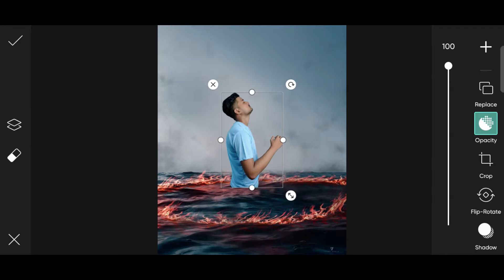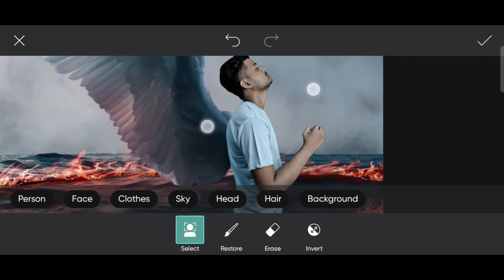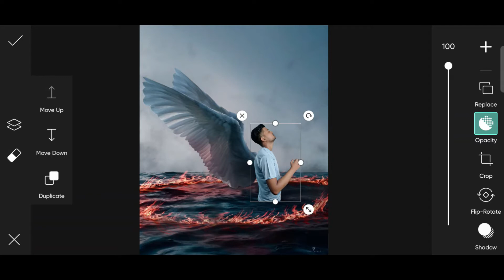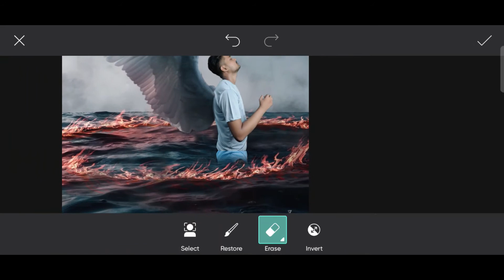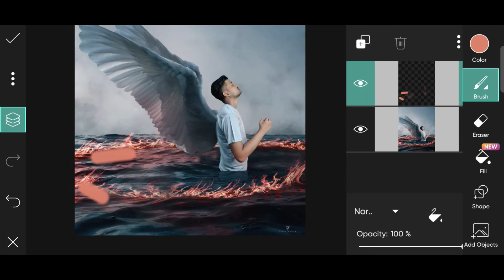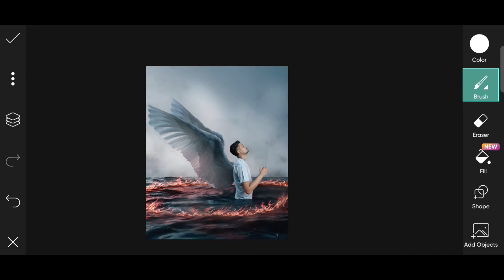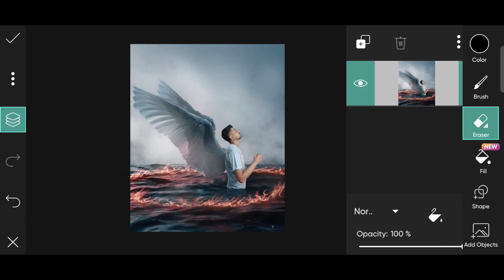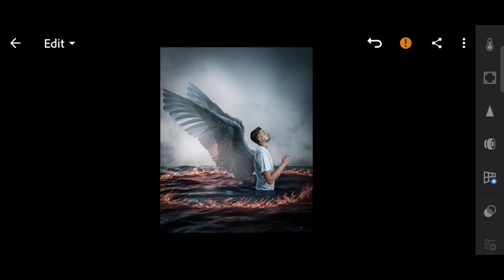New Vijay Mahar concept photo editing | Final Retual artwork photo editing PicsArt | khan edit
New Vijay Mahar final retual concept Photo editing in Picsart

                    Video Highlights
 - add photo -
 - create shadow -
 - add png [all]  -
 - face glow -
 - add shining / glow / whitening -
 - retouching part -

Hello dosto kaise hai aap log . aap dekh rahe hai apna editing channel khanedit aaj ki video hamesha ki tarah new concept me hone wali hai to is video ko pura dekhe aor apne dosto ke saath share kare baki jankari apko is video me mil jayegi.

   DM instagram